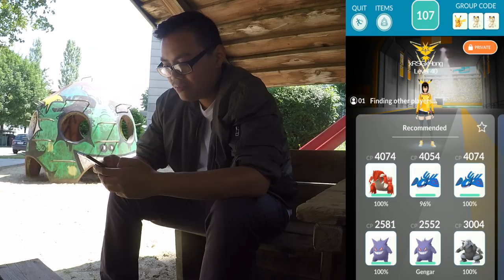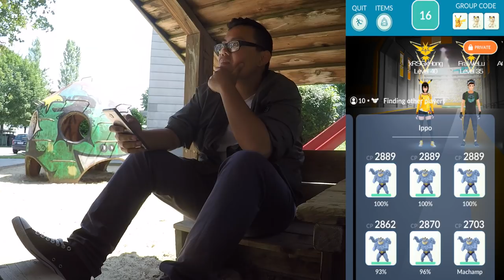Mein erster REGISTEEL Raid! ist er wirklich so schlecht?! Pokemon Go!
euda Regice ist weg und Registeel ist da!
hier mein erster Registeel Raid
wie lief es heute bei euch mit Registeel?